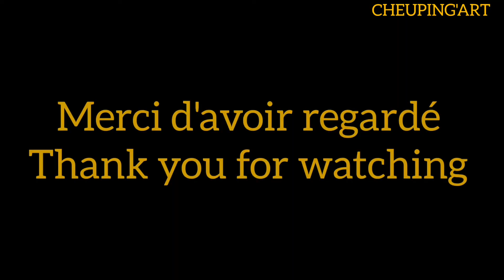Comment harmoniser la composition d'un tableau de peinture en cours de réalisation/ #30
Pour y parvenir :

1er conseil : Utiliser les couleurs principales du sujet central de l'oeuvre en les répartissant  de manière ordonnée et coordonnée dans les différentes parties de l'oeuvre : de  haut en bas, ainsi que  de gauche à droite.

2ème conseil : Délimiter d'autres espaces en y établissant de la perspective dans le but de créer de la profondeur dans l'oeuvre.

3ème conseil : Établir les contrastes à partir des couleurs constitutives du sujet principal pour plus de luminosité.

Merci pour votre aimable attention.